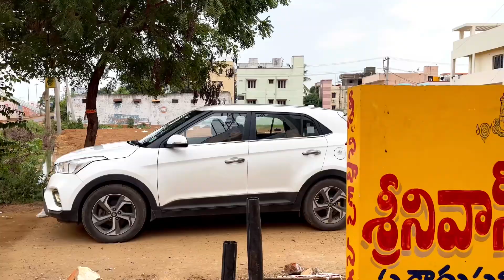Picturesque View of the Countryside on the way to Somasila Dam!